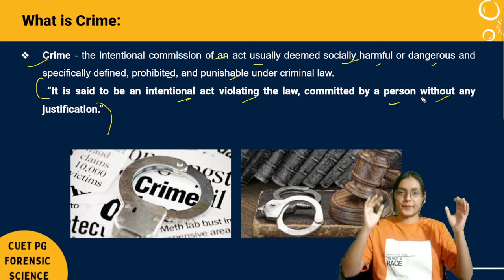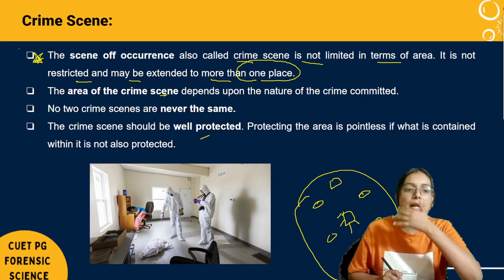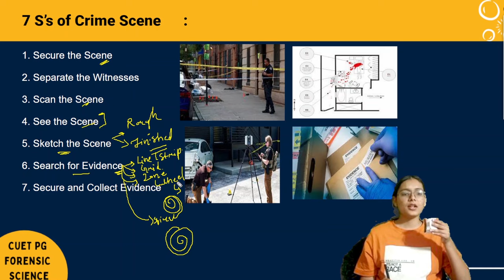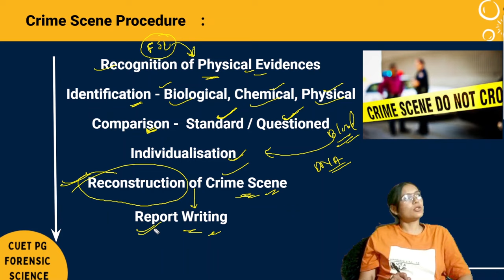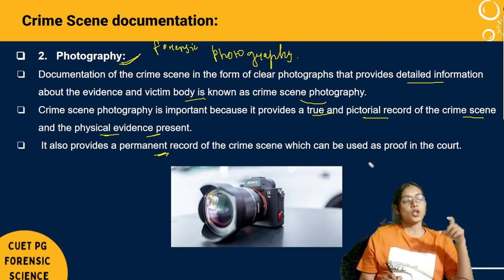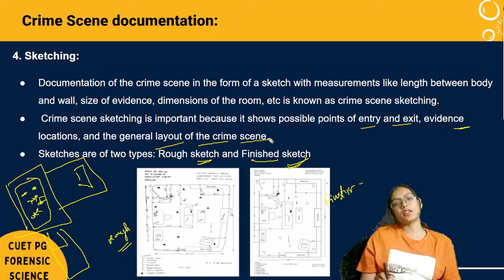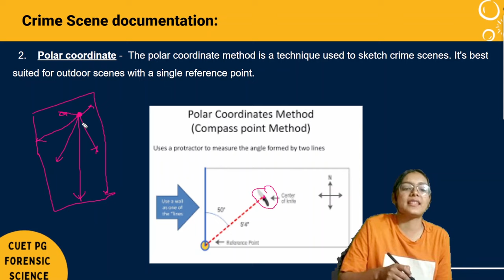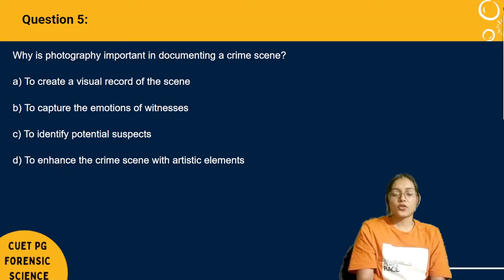Scene of Crime Unit 5 Lecture 5 | CUET PG 2024 | One Shot Video | Priyanshi Jain | Forensic Science